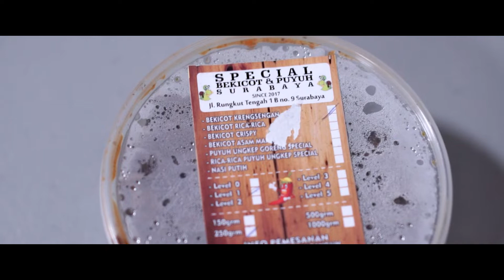MENGERIKAN! MAKAN TIDAK LAZIM TAPI BANYAK MANFAAT!! | SPECIAL BEKICOT SURABAYA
Hah? Makan bekicot! Seriusan?
Yes bener guys, kali ini chigindut mau mereview salah satu kuliner yang dicari-cari oleh banyak orang karena banyak khasiat dan nikmat dilidah pengemarnya. Lantas apakah bekicot ini sesuai dengan visual yang kita ketahui yaitu berlendir? dan bagaimana rasa dari bekicot ini ketika disantap oleh Chigindut? Yuk guys langsung aja tonton videonya!

Special Bekicot & Puyuh Surabaya
Bekicot Krengsengan 250 gram : Rp 45.000 (harga GoFood)